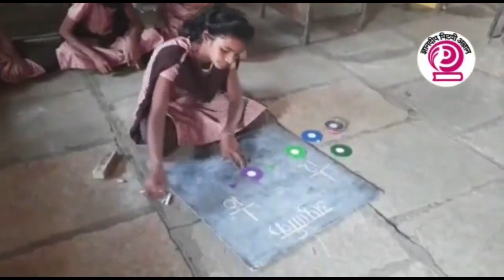विद्यार्थ्यांना गणितातील अपूर्णांक संकल्पना प्रात्यक्षिकेतून समजावून सांगणे अधिक चांगले..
विद्यार्थ्यांना गणितातील अपूर्णांक संकल्पना प्रात्यक्षिकेतून समजावून सांगणे अधिक चांगले. अपूर्णांकाला साध्या स्वरूपात रूपांतरित करणे,अपूर्णांकाची दशांश संख्या शोधणे,बेरीज, वजाबाकी, गुणाकार व भागाकार करणे इ. बाबी कळण्यास मदत मिळते.

- जि.प.प्रा.शा. सोनक पिंपळगाव,अंबड,जालना